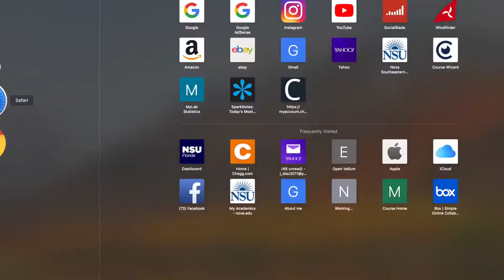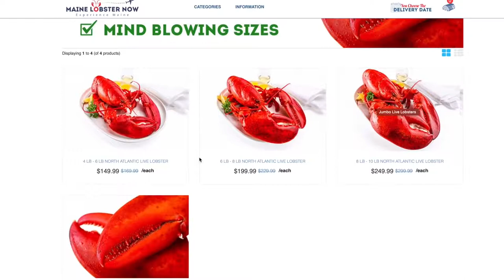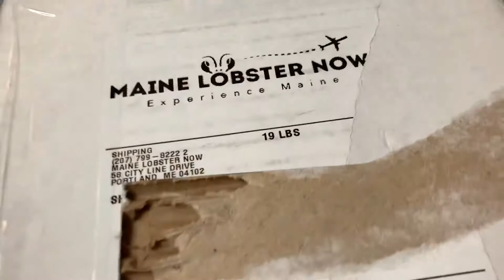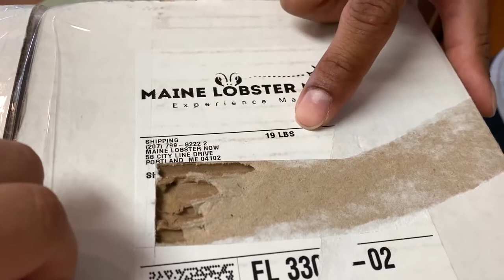The biggest lobster you see in your life_اكبر كركند تشاهده في حياتك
Lobster is a large marine crustacean.  A decathlon marine animal with five pairs of legs [1].  It is also known as "lobster".  Lobster is economically important as seafood, which forms the basis of a global industry of $ 1.8 billion dollars a year in trade.  Although many different groups of crustaceans are known as "crayfish," the closest relatives of coral lobster are crabs.

 Behavior

 Lobster is active at night and is known to walk long distances up to 15 km. [2] Some lobsters have been alive for 50 years.

 Food rate

 Typically lobster food consists of fish, molluscs, other crustaceans, worms, and some plant life.  Sometimes, if necessary, they may eat other lobsters, but this has not been observed in the wild.  The lobster skin has been found in the lobster belly, although this is due to eating lobster skin after being thrown.  Lobsters grow all their lives and it is not unusual for crabs to live for more than 100 years can reach large sizes, according to the Guinness Book of Records, is the largest lobster seized in Nova Scotia, Canada, weighing 20.14 kg (44.4 lbs)  )

 Each 100 g raw lobster, according to the US Department of Agriculture, contains the following nutritional information:

 Calories: 77 Fat: 0.75 Saturated fat: 0.18 Carb: 0 Fiber: 0 Protein: 16.52 Cholesterol: 127

جراد البحر أو الكركند (بالإنجليزية: Lobster) منالقشريات البحرية الكبيرة. حيوان بحري عشاري الرِّجل له خمسة أزواج من الأرجل[1]. هو أيضاً معروف باسم "كركند". جراد البحر مهم اقتصاديا كأطعمه بحرية، التي تشكل أساس صناعة عالمية من 1،8 مليار دولار دولارات سنويا في التجارة. على الرغم من العديد من المجموعات المختلفة من القشريات هي المعروفة باسم "جراد البحر" أقرب أقرباء جراد البحر المرجانية هي سرطان البحر.

السلوكعدل

جراد البحر ينشط ليلاً ويعرف بأنه يمشي مسافات طويلة تصل إلى 15كم[2]، وظل بعض جراد البحر حياً إلى 50 سنة.

الغذاءعدل

عادة غذاء جراد البحر يتكون من الأسماك، والرخويات،والقشريات الأخرى، والديدان، وبعض الحياة النباتية. وفي بعض الأحيان إذا لزم الأمر، ربما تلجأ إلى أكل جراد البحر الأخر، بيد أن ذلك لم يلحظ في البرية. وقد وجد جلد جراد البحر في بطن جراد البحر، ورغم أن هذا يرجع إلى أكل جراد البحر الجلد بعد القاءه. جراد البحر تنمو طوال حياتهم وليس من غير المعتاد لسرطان البحر ليعيشوا لأكثر من 100 سنة يمكن أن تصل إلى أحجام كبيرة, ووفقا لموسوعة جينيس للأرقام القياسية، هي أكبر جراد البحر ضبطت في نوفا سكوتيا، كندا، وزنه 20،14 كلغ (44،4 رطل)

يحتوي كل 100غ من الكركند النيء، بحسب وزارة الزراعة الأميركية على المعلومات الغذائية التالية :

السعرات الحرارية: 77الدهون: 0.75الدهون المشبعة: 0.18الكاربوهيدرات: 0الألياف: 0البروتينات: 16.52الكولسترول: 127

Омар - это крупный морской ракообразный.  Десятиборье морское животное с пятью парами ног [1].  Это также известно как «лобстер».  Лобстер экономически важен как морепродукты, которые составляют основу мировой индустрии торговли в 1,8 миллиарда долларов в год.  Хотя многие различные группы ракообразных известны как «раки», самыми близкими родственниками омаров кораллов являются крабы.

 Alslokaadl

 Лобстер активен ночью и, как известно, проходит большие расстояния до 15 км. [2] Некоторые омары живут уже 50 лет.

 Скорость еды

 Обычно пища омаров состоит из рыбы, моллюсков, других ракообразных, червей и некоторых растений.  Иногда при необходимости они могут съесть других лобстеров, но в дикой природе этого не наблюдалось.  Кожа лобстера была обнаружена в животе лобстера, хотя это связано с употреблением в пищу кожи омара после того, как ее бросили.  По данным Книги рекордов Гиннесса, омары растут на протяжении всей жизни, и крабам, живущим в течение более 100 лет, можно достичь больших размеров. Это самый крупный омар, изъятый ​​в Новой Шотландии, Канада, весом 20,14 кг (44,4 фунта).  )

 Каждый 100 г сырого омара, согласно данным Министерства сельского хозяйства США, содержит следующую информацию о питании:

 Калории: 77 Жиры: 0,75 Насыщенные жиры: 0,18 Углеводороды: 0 Клетчатка: 0 Белки: 16,52 Холестерин: 127